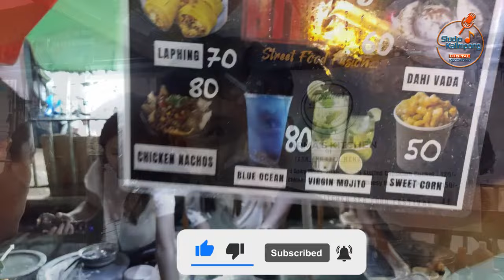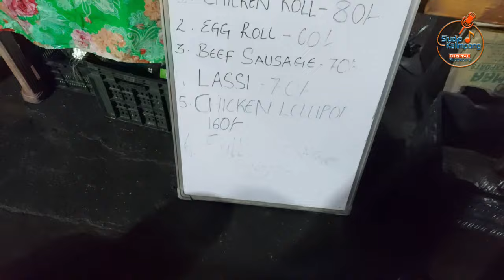Kalimpong Food Festival 2024 || Day 2 || Main Road || Short Vlog by Anuraj Pradhan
Street Food Festival Kalimpong 2024 at Main  Road Date 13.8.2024